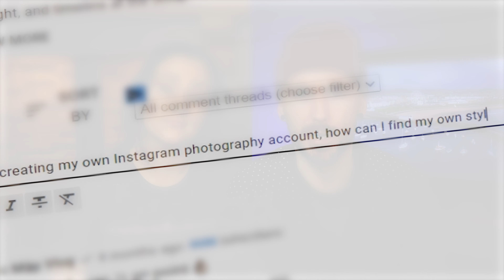How To Find Your Style In Photography - You're Doing It WRONG!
How To Find Your Style In Photography -  You're Doing It WRONG! We came across a comment on YouTube this week and just thought we would share our thoughts on what we think is a pretty important topic especially for beginner photographers. Is having a unique aesthetic Instagram feed really a good thing or a bad thing for photographers?
We would love to know your opinions on this one & as always if you have any other questions just drop them in the comments 👍

- ITEMS IN OUR CAMERA BAG -
Fujifilm XT30
Fujifilm Lens
Rode Mic
Neewer Tripod
Camera Bag
Camera Mirror Screen
Step up Rings
Lume Cube Lights
Ulanzi R70
ND Filter
PL Filter